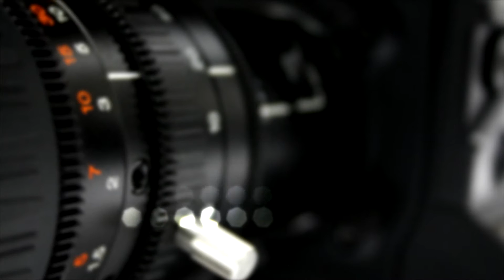Visita TicoDiario: CPI de Castroverde